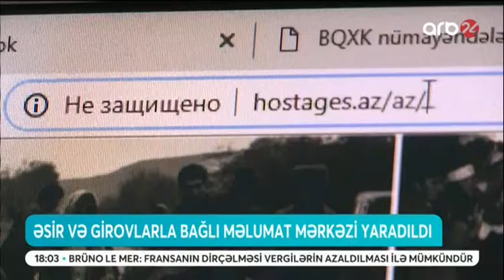Azərbaycanlı əsir və girovlarla bağlı məlumat mərkəzi fəaliyyətə başlayıb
Ötən gün Azərbaycanlı əsir və girovlarla bağlı məlumat mərkəzinin fəaliyyətinə start verilib. Azərbaycan Demokratiya və İnsan Haqları İnstitutunun xüsusi layihəsi olan bu mərkəzin əsas məqsədi Dağlıq Qarabağ münaqişəsi zamanı və ondan sonrakı dövrlərdə əsir və itkin düşmüş, girov götürülmüş Azərbaycan vətəndaşları ilə bağlı məlumatları dünya ictimaiyyətinə çatdırmaq, əsir və girovların azadlığa buraxılması istiqamətində hüquqi işlərlə yanaşı, geniş təbliğat-təşviqat fəaliyyəti aparmaq, beynəlxalq qurumlarla və insan haqları təşkilatları ilə qarşılıqlı iş birliyi çərçivəsində azərbaycanlı əsir və girovların hüquqlarını qorumaq və dünya ictimaiyyətinin diqqətini azərbaycanlı əsir və girovların azadlığa buraxılması məsələsinə yönəltməkdir.

Mərkəzin internet saytı ünvanında yerləşir və gündəlik olaraq, Azərbaycan, rus və ingilis dillərində yenilənir.

Azərbaycanlı əsir və girovlarla bağlı məlumat mərkəzinin koordinatoru Əhməd Şahidov ARB24 Televiziyasına müsahibəsində bildirib ki, Ermənistan-Azərbaycan Dağlıq Qarabağ münaqişəsinin gətirdiyi humanitar fəlakətlərdən biri də münaqişə dövründə əsir və itkin düşmüş, girov götürülmüş mülki şəxslərlə bağlıdır: “Bu məsələ hər zaman Azərbaycan üçün böyük əhəmiyyət kəsb edib və Azərbaycan dövləti daima bu məsələni gündəmdə saxlayır. Bugün 3875 nəfər azərbaycanlı Ermənistan tərəfində girov saxlanılır. Onlardan 3168 nəfəri hərbçi, 707 nəfəri isə mülki şəxslərdir. Bu şəxslər 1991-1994-cü illərdə girov götürülmüş şəxslərdir. Həmin şəxslər qeyri-qanuni istismara və işgəncələrə məruz qalır, insan alverinin qurbanına çevrilirlər. Zaman-zaman bizə bu haqda dəqiqləşdirilməmiş məlumatlar daxil olmaqdadır. Rəsmi Yerevan isə bu məlumatları bugün də təkzib edir və müstəqil müşahidəçilərin azərbaycanlı girovlarla görüşməsinə icazə vermir.
Digər tərəfdən, son illər ərzində də Ermənistanın bu tip fəaliyyətinin şahidi oluruq. 2014-cü ilin İyul ayında girov götürülmüş Dilqəm Əsgərov, Şahbaz Quliyev və Həsən Həsənovla bağlı rəsmi Yerevan Cenevrə Konvensiyalarının tələblərini kobud şəkildə pozmaqdadır. 2017-ci ilin Fevral ayında girov götürülmüş digər azərbaycanlı Elnur Hüseynzadə ilə bağlı da eyni qanun pozuntularını gördük. Və beynəlxalq təşkilatlar bu barədə susmaqdadırlar.”

Azərbaycanlı əsir və girovlarla bağlı məlumat mərkəzinin əsas hədəflərindən söz açan Əhməd Şahidov gündəlik rejimdə çalışdıqlarını da deyib: “Mərkəzimizin əsas vəzifələri informasiya təminatını həyata keçirmək və əsir-girovlarımızla bağlı həqiqətləri dünya ictimaiyyətinə çatdırmaqdır. Əsas ağırlığı ingilis və rus dillərində olan məlumatlara verəcəyik. Hədəf auditoriyamız beynəlxalq ictimaiyyət, konkret desək, beynəlxalq qurumlar, insan haqları təşkilatları və Avropa institutlarıdır. Rus və ingilis dillərində məlumatlar yaymağımız erməni cəmiyyəti üçün də hədəflənib. Belə ki, bugün Ermənistanda əsir-girovlarla bağlı məlumat qıtlığı mövcuddur. Ermənistan hakimiyyəti öz xalqına doğru-dürüst məlumat vermir. Azərbaycan tərəfi ən müxtəlif səviyyələrdə əsir və girovların dəyişdirilməsi məsələsini qaldırsa da, rəsmi Yerevan bu təklifdən yayınır və erməni cəmiyyətini bu barədə məlumatlandırmır. Odur ki, çalışacayıq ki, erməni ictimaiyyətinə hədəflənmiş məlumatlarımız da olsun ki, qarşı tərəfdə Azərbaycanın humanist siyasəti barədə daha çox insan xəbər tuta bilsin.”